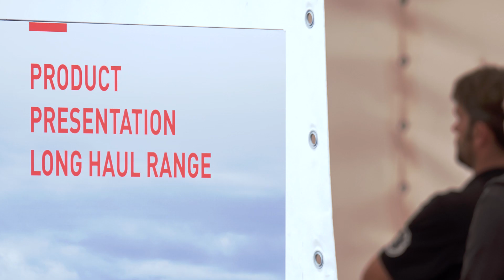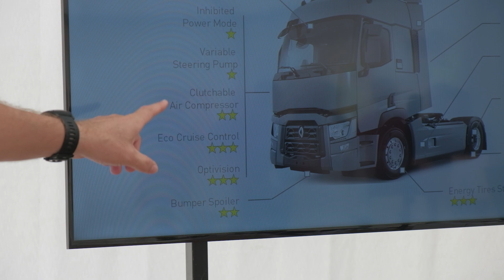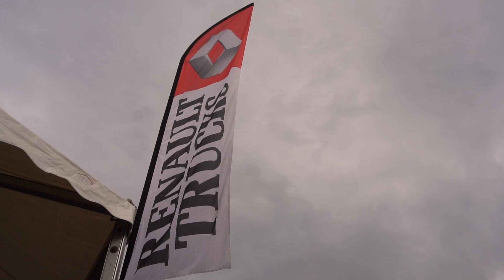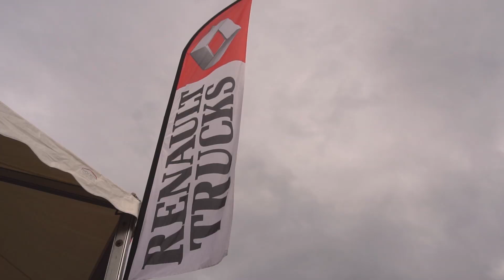Renault Trucks & MKR adventure days 2018